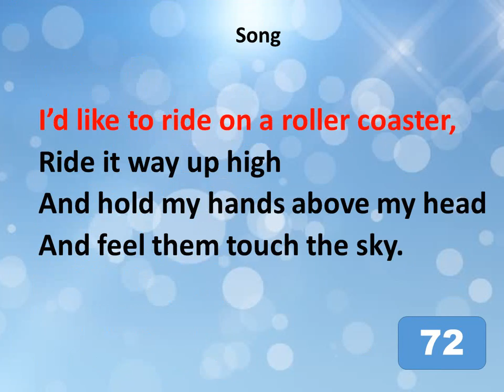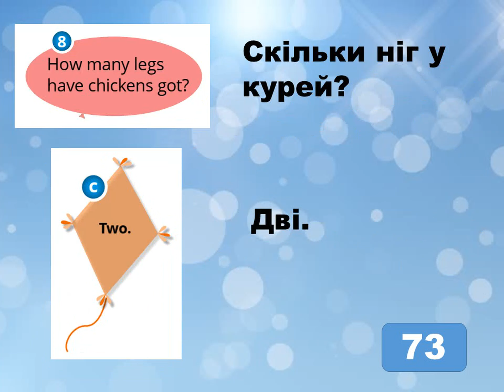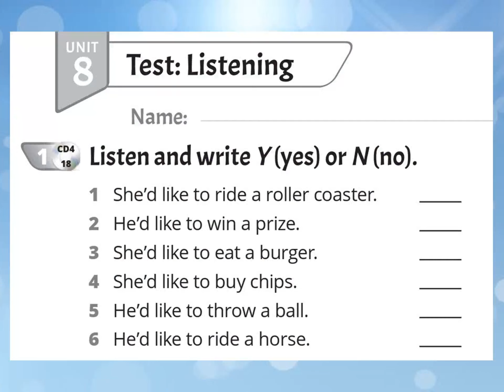Quick Minds for Ukraine 2, Unit 8, презентації до уроків